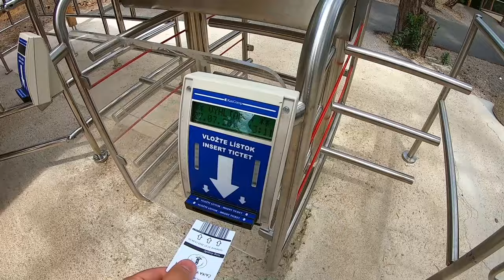Slovakia Trip 2019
Vyhne
Bánska Štiavnica
Žarnovica
Kremnica
Sklené Teplice
Bojnice